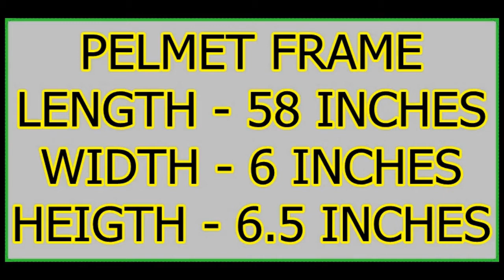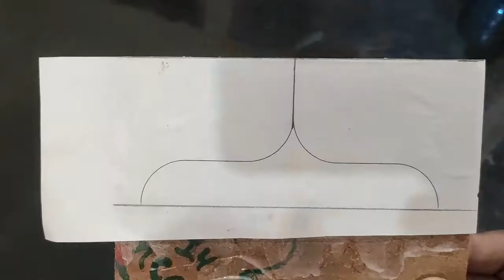PELMET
SIMPLE BUT BEAUTIFUL PELMETS